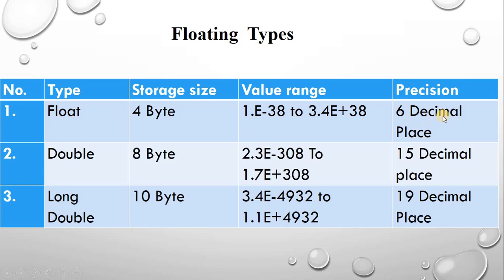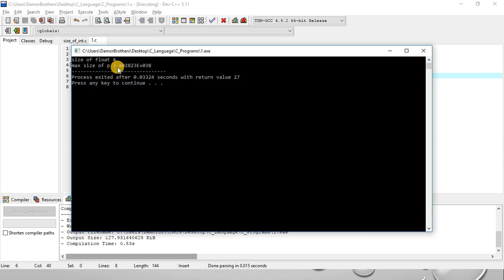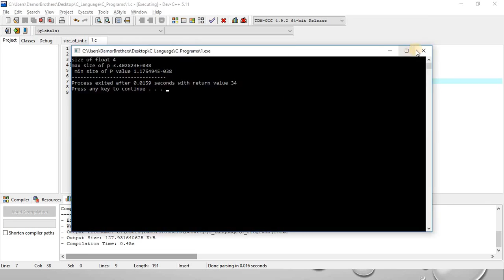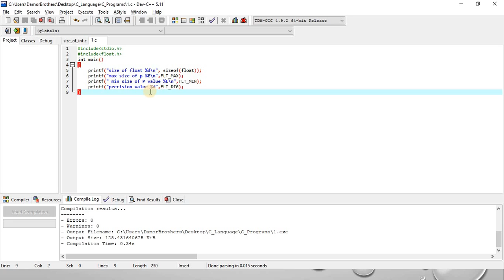Data Types in c programming part 2 in hindi || Engineering - Portal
Data types in C refer to an extensive system used for declaring variables or function of different types.
integer types
floating
 void
 Integer type
The following table provides the details of standard integer types with their Storage sizes and value ranges:
You get exact size of a type or variable on a particular platform. You can use sizeof operator.
Example of is Expiration :- printf (“Storage of int:%d ”,sizeof(int));
Example of int Size
int main()

Printf(“Storage Size of int:- %d ”, sizeof(int));
   Save as a size_of_int.c
This file (program) Output
Storage Size of int :- 4
Floating-Point Types
First defend in header section
In this section use float type. float.h Header file defines that allow to use these value and other properties.
Example of Float Type
int main()

printf(“Storage Size of  float:- %d ”, sizeof(float));
printf(“Minimum float  positive value :-%E\n ”,FLT_MIN);
printf(“Maximum float positive value :- %E\n”,FLT_MAX);
printf(“Precision value :- %d\n”FLT_DIG)
return 0;
   Save as properties_of_Float.c
Storage Size of float: - 4
Minimum float positive value:-1.175494E-38
Maximum float positive value:-3.402823E+38
Precision value:-6
Void  Types
Void type Specifies that no value is available. It used in three kinds of situations .
Function Return as Void
Function argument as Void
Pointer to void